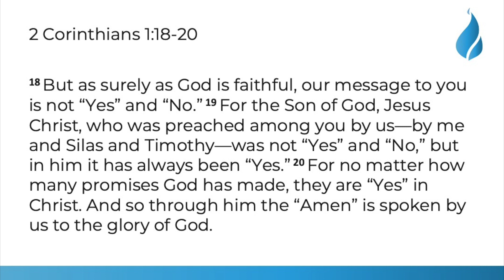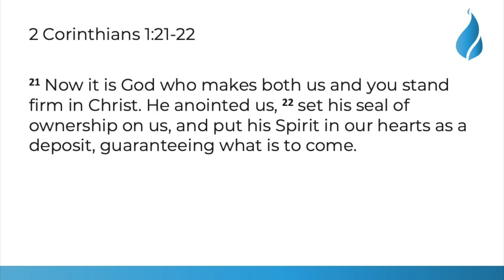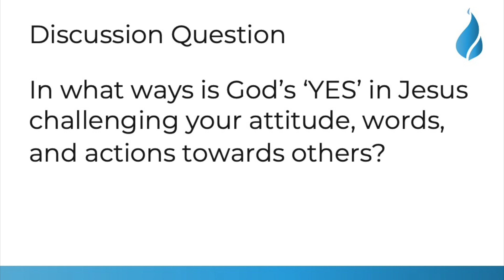2020-05-03 - 2 Corinthians 1.12-2.11 Sermon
Lead Pastor Pete Ko gives the Bible talk today from 2 Corinthians 1:12-2:11

Talk outline:

1. The Background

2. Their Problem With Paul

      a. Paul is FAKE

      b. Paul is FICKLE

3. God's Faithfulness

      a. God's Word in Jesus

      b. God's Promises in Jesus

4. A 'Yes' Shaped Life

Discussion Question:
In what ways is God’s ‘YES’ in Jesus challenging your attitude, words, and actions towards others?